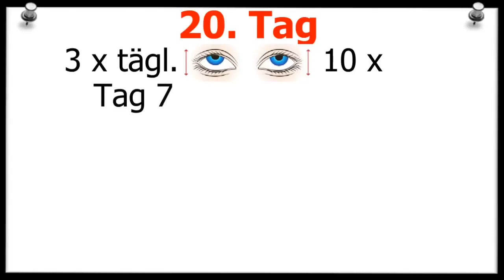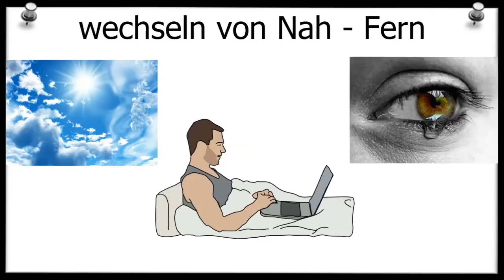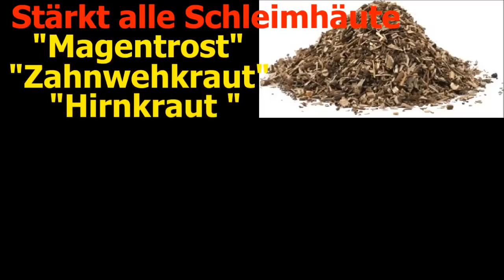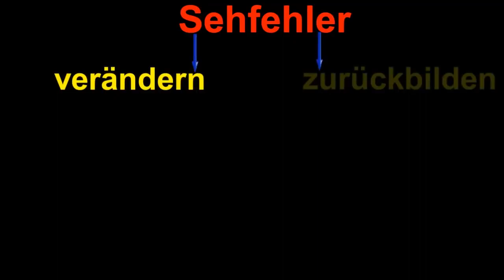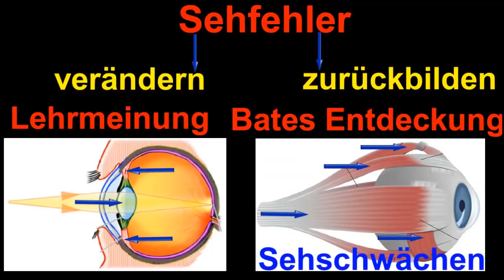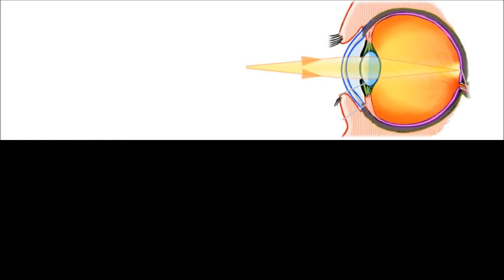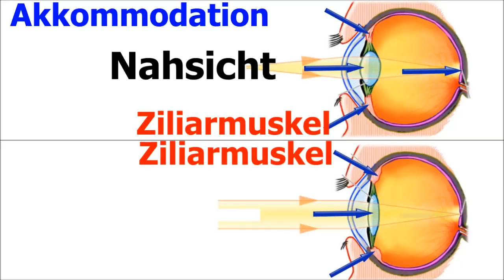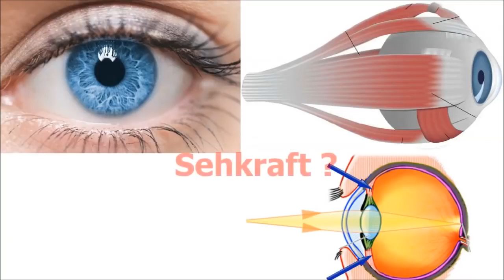Sehkraft verbessern Nie wieder Brille Teil 2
Der Mann vom Stamme der Ostfriesen schreibt: 3 Wochen seit Beginn des Experimentes. Meine Sehkraft hat sich schon verbessert. Sie erfahren etwas über den Urvater des Augentrainings Dr. Bates und die Theorie der Sehkraft der Schulmedizin und wie das Heilkraut Augentrost helfen kann, die Sehkraft zu verbessern. Quelle